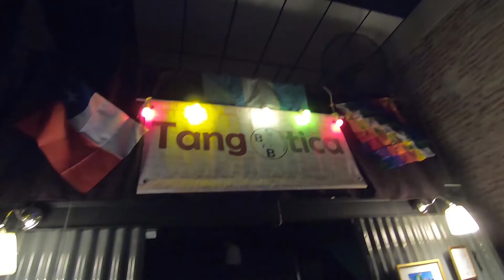Volveremos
La pandemia vació nuestros lugares de fiesta y abrazos ... Volveremos como cada vez que lo dijimos ...